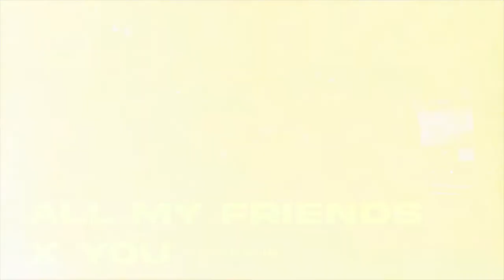MADEON X RAISA - All My Friends X You (SLFPRJCTN Mashup)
Hello guys it's been a while i'm not posting stuff hehe. Here is my mashup for you. I made this for my SLFPRJCTN live set. Hope you guys like it.